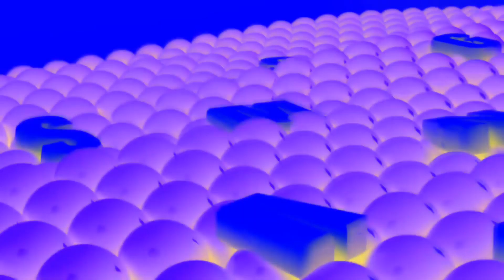Samsung Logo History (2001-2009) In G Major 2